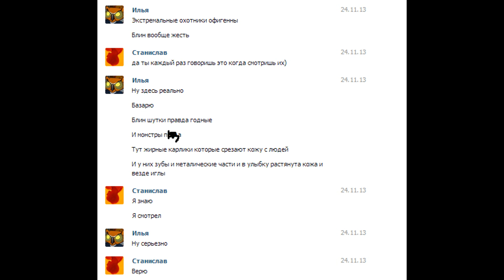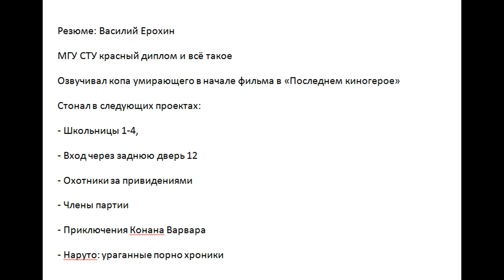Мультреволюция - Экстремальные охотники за привидениями (1997)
Who you gonna call? Commander! Добро пожаловать на очередную встречу любителей анимационных сериалов. В этот раз мы, как и обещали, разберем по деталям творение Ивана Рейтмана и Гарольда Рамиса - мультипликационный сериал Экстремальные охотники за привидениями/Extreme Ghostbusters. Сюжет сего творения разворачивается по прошествии 12 лет после событий "Настоящих охотников за привидениями", а это значит, что нас ждут приключения новой команды охотников под предводительством старого знакомого Игона Спенглера. Ну что же, без лишних отлагательств, давайте присупим к знакомству с нашим сегодняшним гостем.